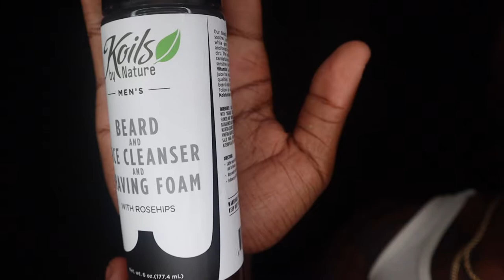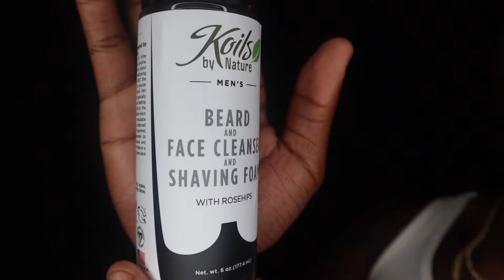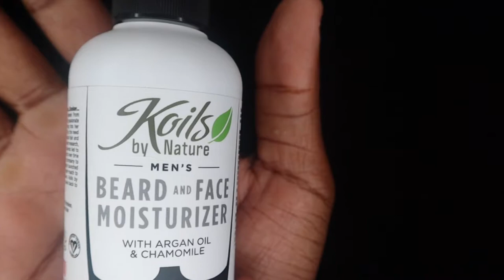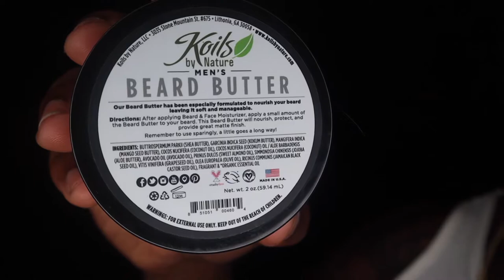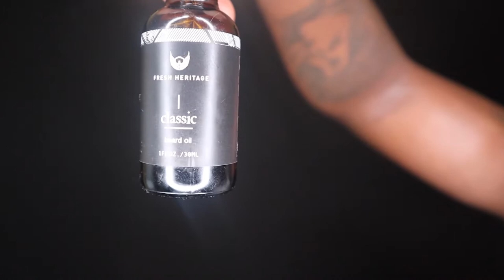The best beard routine/How I keep my beard growing and healthy daily‼️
What's up ladies and gents! this is a video about my beard routine. Let me know if you find it helpful!
    The beard kit I bought was by Koils by Nature! really great products and for a fair price.

    The oil with a great scent I love to use is by a company named Beard Heritage! Beard Heritage beard oil along with smelling good and giving your beard that last touch and shine also promotes beard growth!

🔵TurkTime

👻: chiefblacc